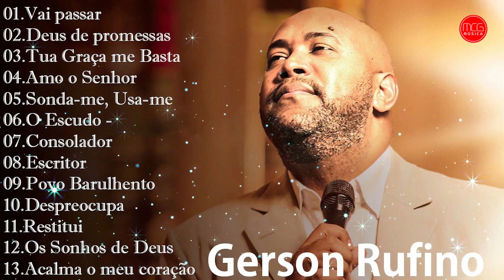Gerson Rufino - As 20 mais ouvidas de 2022, Vai passar, Deus de promessas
Olá irmãos, existe mais uma opção de sorte que contém os melhores hinos de adoração, lembrem-se de se cadastrar, comentar e deixar curtidas porque ajuda muito para o canal, Deus os abençoe. e família. família! Muito obrigado
"inscreva - se e seja abençoado você e sua casa”
Lista De Musicas:

Você Que Está Lendo Esse Comentário e Crê Nessa Oração, Continue Orando Vai Dar Tudo Certo Na Sua Vida, Em Nome De Jesus. Amém!!! 🙏🙏🙏🙏💜